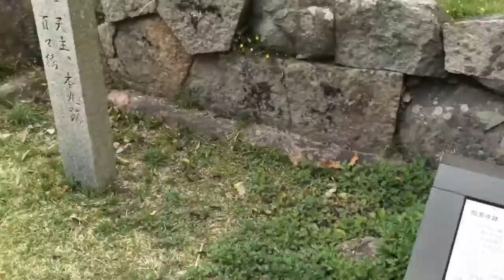息子と娘と安土城 信長公のお墓 天守閣跡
安土城跡には信長公のお墓（廟所）がありました。